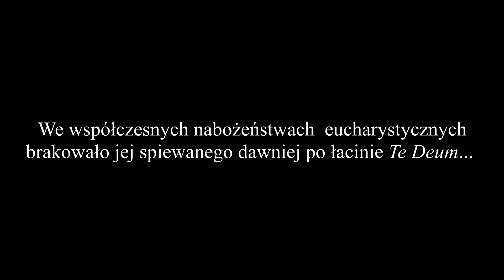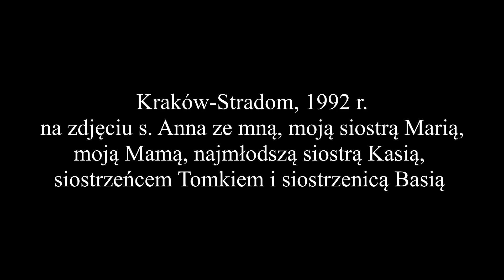Te Deum - ks. Wojciech Kałamarz CM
utwór oparty na gregoriańskiej wersji Te Deum,
śpiewa: @rockymountainchamberchoir
dedykowany s. Annie Tłusty SM (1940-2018)